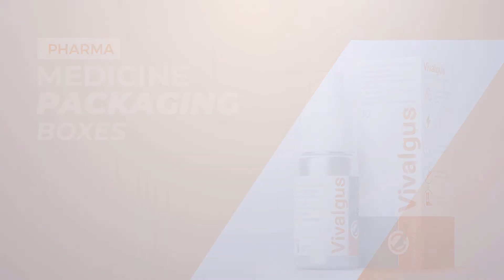Medicine Packaging Boxes | Custom Medicine Boxes | Wholesale Packaging Boxes With 100% Free Shipping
Custom Printed Medicine Packaging Boxes
These exclusive Medicine Packaging Boxes help to set your brand recognition amongst other famous brands. In Packaging Boxes Wholesale, we understand perfectly that the constraints for the designing of medicine packaging are varied from one brand to another. In fact, all of the medicines companies in the market have been using unique packaging to make their brand visible to those potential consumers.
✔24/7 Online Support,
✔Free Templates & Designing
✔Free Shipping all over the USA.
✔No Die Cut & Plate Charges
✔100% Customers Satisfaction
✔Quick Turnaround
✔Quality Custom Boxes